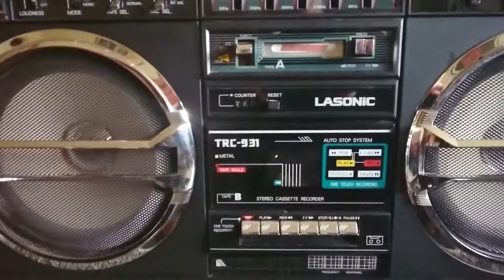Lasonic TRC-931 Boombox ghettoblaster Line-in test.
Lasonic Radio cassette recorder TR-931